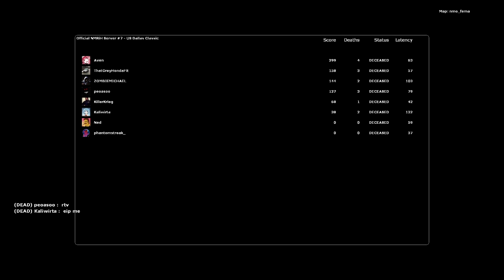Kaliwirta went to Valhalla